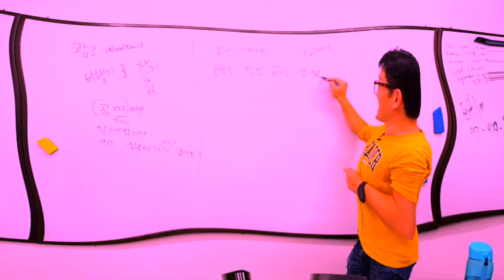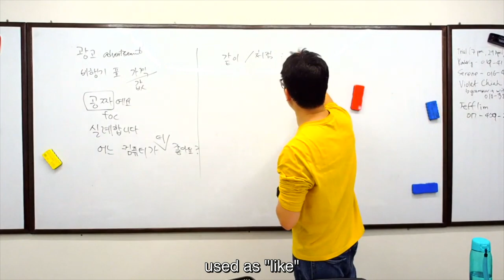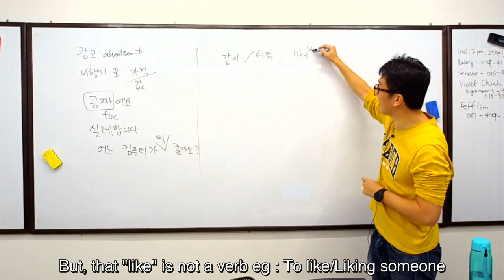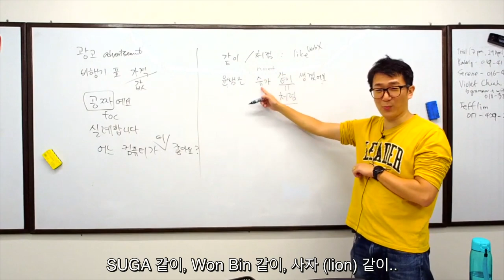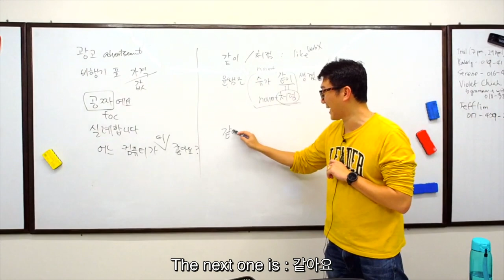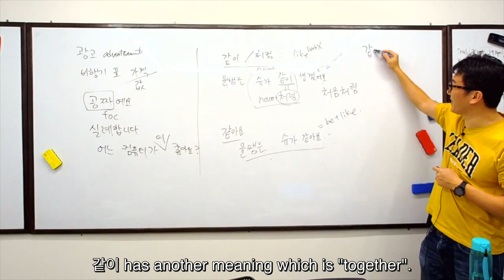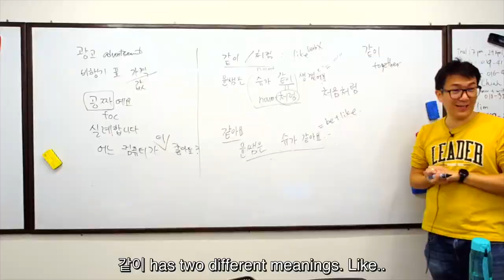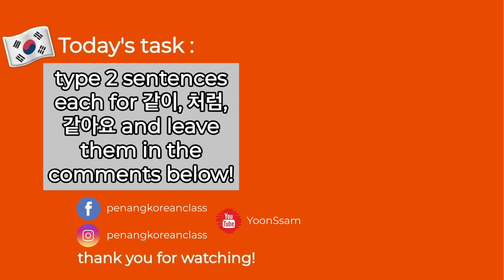[Korean Grammar] How To Use 'Like' 같이,처럼 or 'Same As' 같아요 Korean Particles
Today's video talks about how to construct Korean sentences using 'Like' 같이,처럼 or 'Same As'  같아요. Do you think Yoon Ssam looks like Won Bin? Haha!

🍠 Elementary Korean workbook
🍠 Continuing Korean
🍠 Advanced Korean
🍠 Flash card in Korean
🍠 500 basic Korean verbs
🍠 Essential Korean Vocabulary
🍠 Buzzer Learning Resource
🍠 Magnetic Korean
🍠 Korean keyboard sticker
🍠 Rory's Story Cube
🍠 Rory's Story Cube
🍠 Rory's Story Cube
🍠 Monster Study Planner [Pink]
🍠 Monster Study Planner [Blue]
🍠 Vocab Notebook
🍠 Mevo Plus
🍠 Nikon Tripod
🍠 Heavy Duty Low Profile Mic Stand
🍠 GVM-480LS 2 LED Light
🍠 BenQ Wireless Projector
🍠 Saramoic Wireless Microphone
🍠 Projector Stand

NEW? ▹
안녕하세요, 저는 윤정현입니다! Hello friends, my name is Yoon Jung Hyun and I'm a native Korean residing in Malaysia. I run a language company called uBitto. It's a multi-faceted platform which enables passionate people like you to learn a subject via our in-house courses or Learn Partner, practise with a native speaker through our upcoming project – uBitto Speakout and experience immersive activities using the acquired knowledge via uBitto Experience.